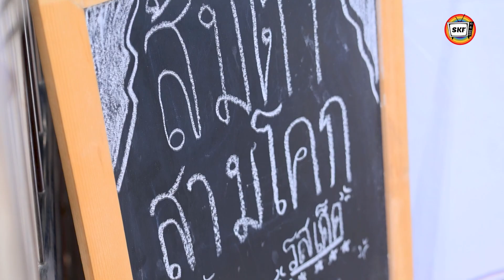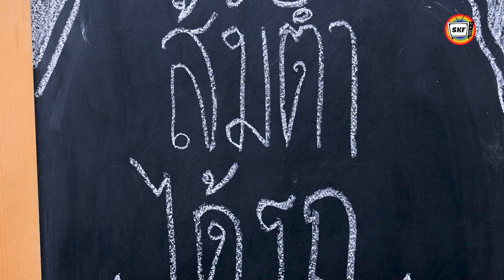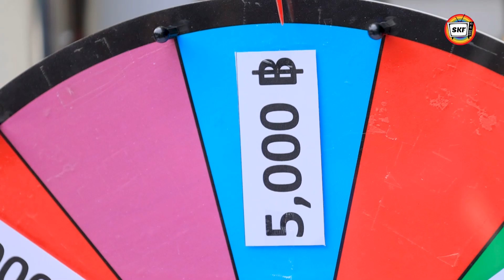กินส้มตำพริก 1000 เม็ด แลกรถหรู BMW 4 ล้านบาท EP.1 หนังสั้น | สามโคกฟิล์ม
ซื้อส้มตำครกละ 5000 ลุ้นรถหรู BMW 4 ล้านบาท 📍 ติดตามอัปเดตข้อมูลข่าวสารได้ที่ 👇